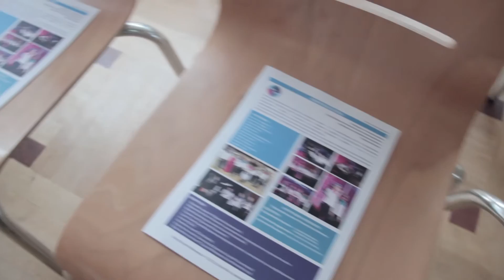VLOG | Интернациональный ансамбля "Мировые песни" Студии Олега Митяева, концерт-презентация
9 июня, в Челябинске прошел концерт-презентация детского ансамбля «Мировые песни». Продюсер коллектива – Олег Митяев. Проект назван интернациональным: в ансамбле поют дети с казахскими, азербайджанскими, польскими, африканскими, корейскими, греческими, украинскими корнями. Выступление начинается с представления: "Я-Эдуард, я немец", "меня зовут Аня, у меня бабушка турчанка". "А я Ксюша, и я русская."

Съемка и монтаж: Доминик Мара и Евгения Чекорина